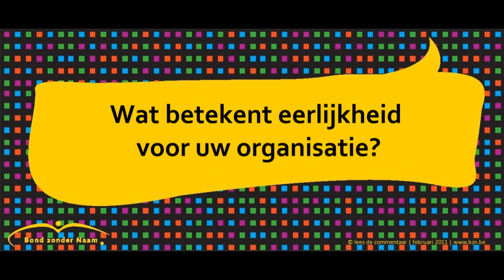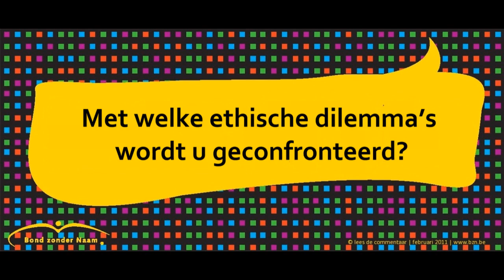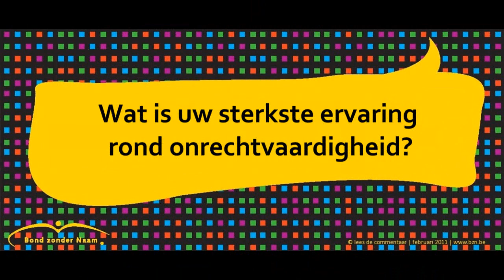Een gesprek met Jan Goossens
Een gesprek met Jan Goossens, directeur Artsen zonder Vakantie